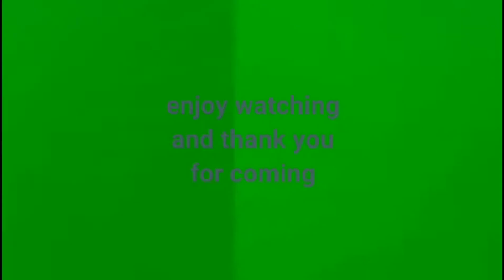si Jeff at ang makulit na si Muning. tagalog translations of the song: (unchained melody)